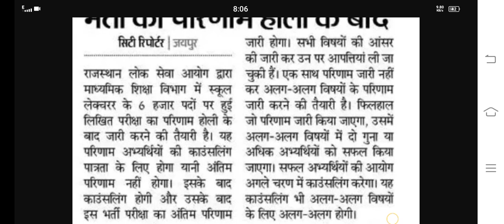Rpsc 1st Grade भर्ती का परीक्षा परिणाम जारी ,Rpsc 1st grade latest news today,rpsc new vacancy 2023